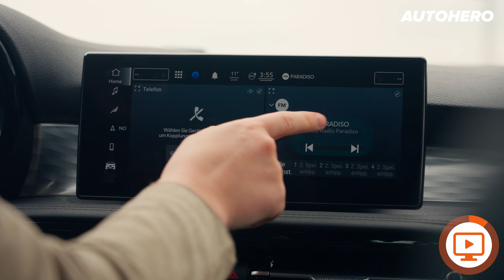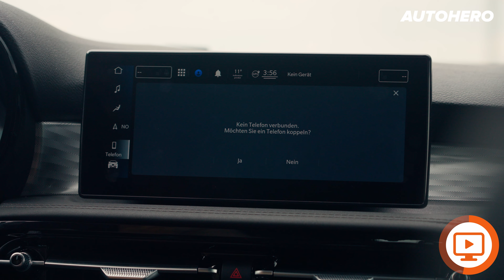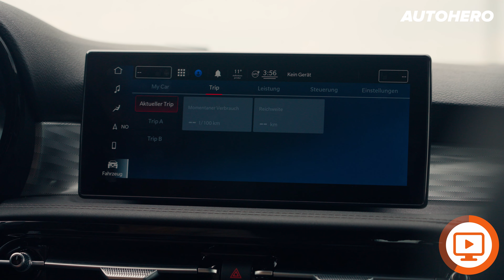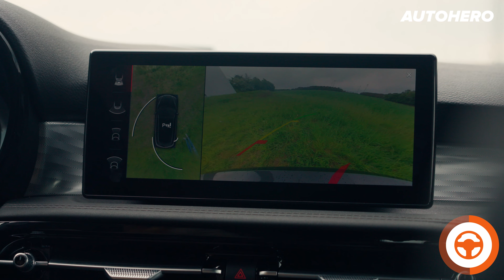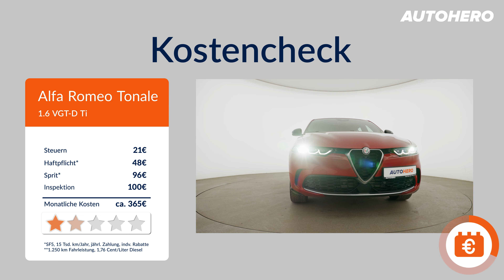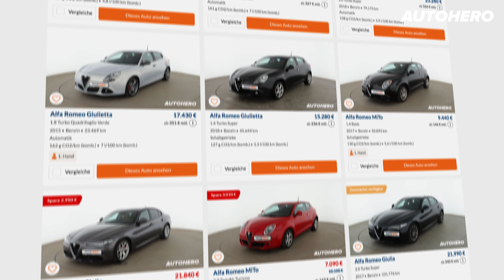Wunderschön aber unbeliebt: Wir testen den ALFA ROMEO TONALE 🇮🇹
In diesem Video testen wir für euch den Alfa Romeo Tonale in der Ausstattungsvariante Ti. Unser Testwagen stammt aus der ersten Generation (965), die ab 2022 am Markt erhältlich ist. Angetrieben wird unser Tonale von einem 130 PS (96 kW, 320 Nm) starken 1.6-Liter-Diesel-Motor mit Frontantrieb und verfügt über eine 6-Gang-Automatik mit Doppelkupplungsgetriebe. Sein kombinierter Verbrauch liegt laut Herstellerangaben bei 5,3 l/100 km (WLTP). Auf Autohero findet ihr diesen Alfa Romeo Tonale um die 35.900 Euro.

00:00 Intro
00:16 Optik außen
02:00 Optik innen
04:13 Infotainment
07:40 Platzangebot
09:52 Motorenpalette
10:26 Fahrverhalten - Negatives
13:10 Fahrverhalten - Positives
14:45 Fahrverhalten - Fazit
15:37 Datenblatt Testwagen
16:11 Beschleunigung 0-100 km/h
16:58 Monatliche Kosten
17:04 Gesamtfazit